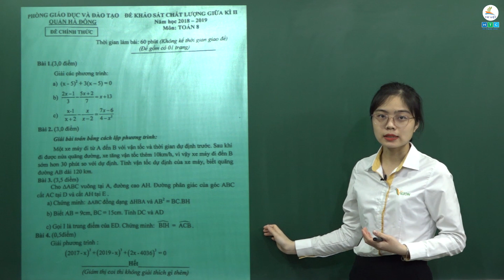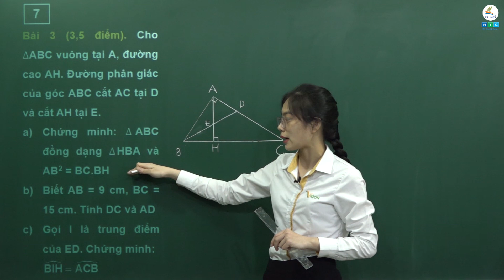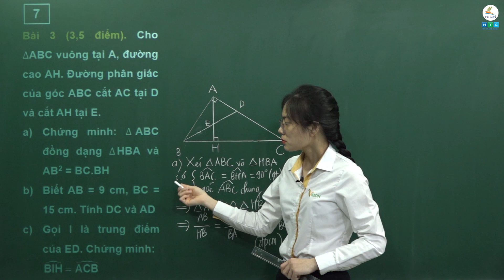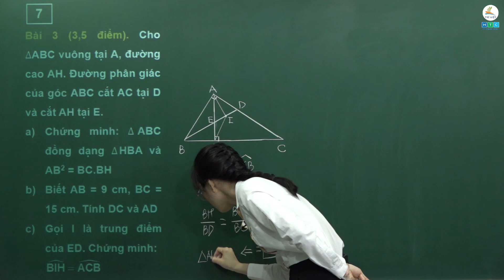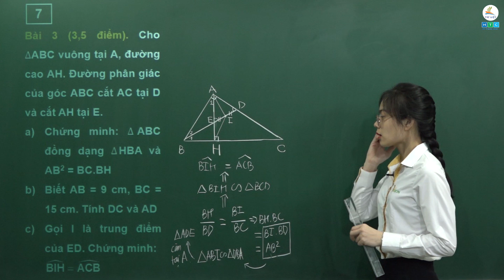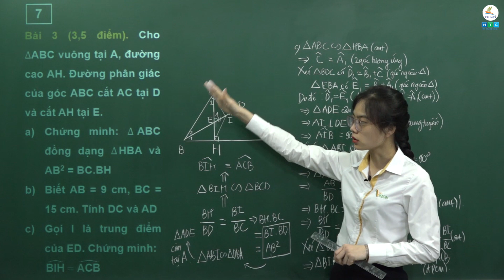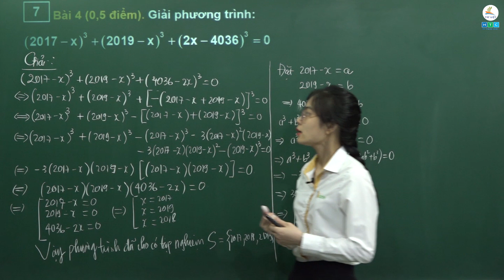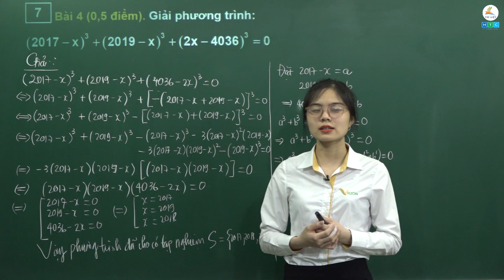TOÁN 8 | CHỮA ĐỀ THI GIỮA HỌC KỲ 2 (PHẦN 2)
GVHD: Cô Nguyễn Thị Lý